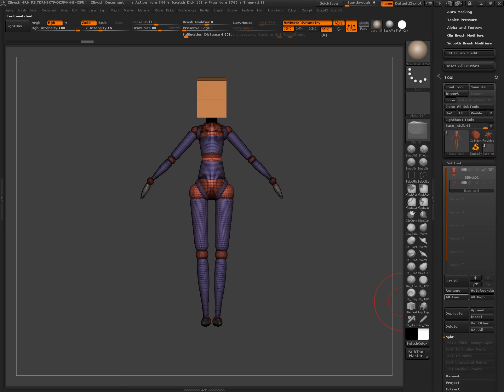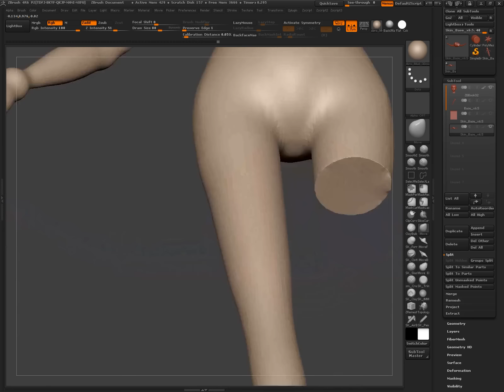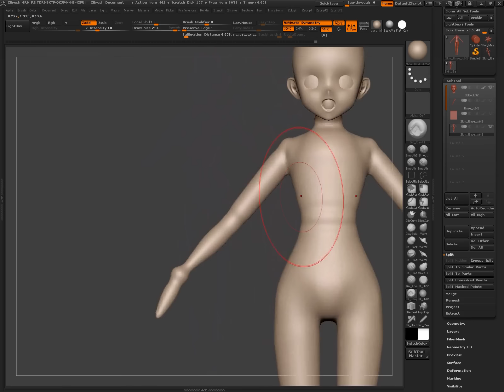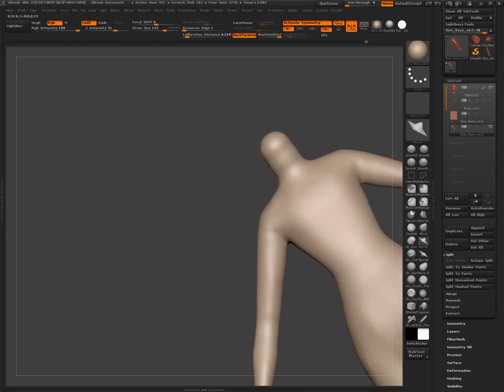Chapter3-5 身体の作成① ラフモデリング（書籍 ZBrushフィギュア制作の教科書）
書籍『ZBrushフィギュア制作の教科書』で制作したフィギュアの制作過程を動画として記録したものです。書籍と合わせてご利用ください。

Chapter3　素体のモデリング
　3-1　Mannequin のカスタマイズ
　3-2　顔の作成① ラフモデリング
　3-3　顔の作成② リトポロジー
　3-4　顔の作成③ 細部のつくり込み
★3-5　身体の作成① ラフモデリング
　3-6　身体の作成② 各部のスカルプト
　3-7　身体の作成③ 細部のつくり込み

【書籍情報】
『ZBrushフィギュア制作の教科書』
定価（本体3,900円＋税）
B5判／464P／オールカラー
2016年4月26日発売
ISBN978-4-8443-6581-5